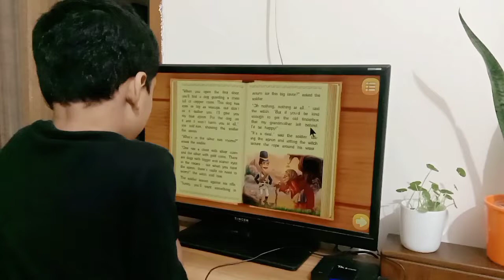Tinderbox : A Book but on a Tv, Fairy Tales